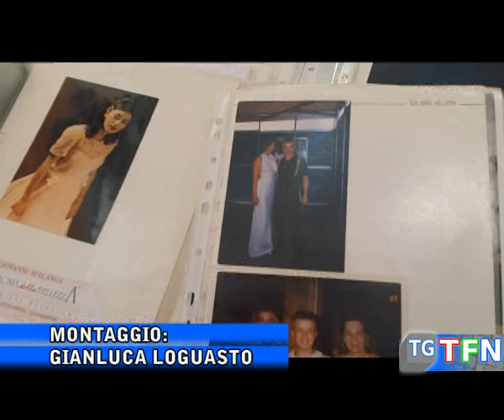Sfalanga pettina Richard Gere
Sarà il parrucchiere nisseno Giovanni Sfalanga a curare il look di Richard Gere per il Taormina Film Festival